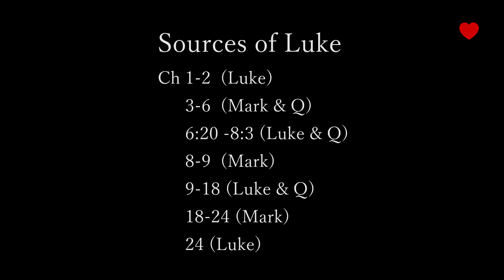The Gospel of Luke Bible Study - Lecture 1 - Fr John Rate msc